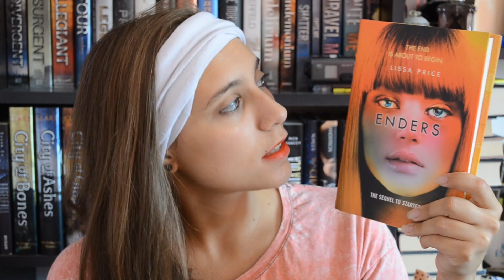Rainbowthon 2.0 TBR | Gracias a los Libros